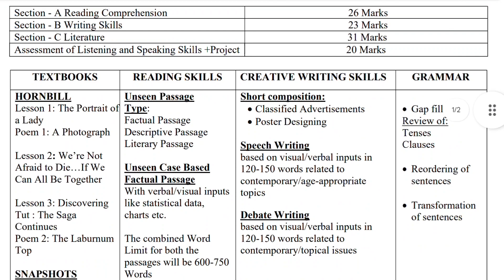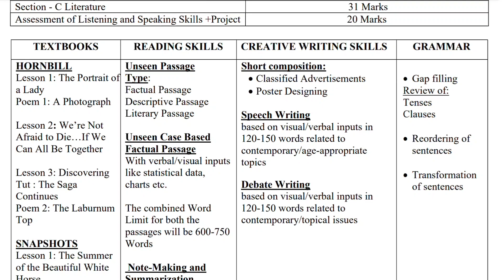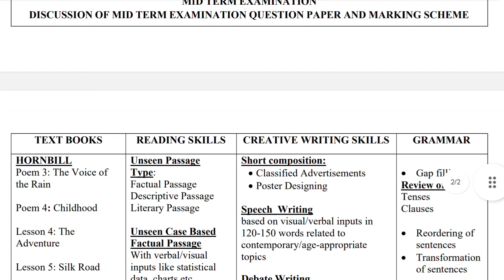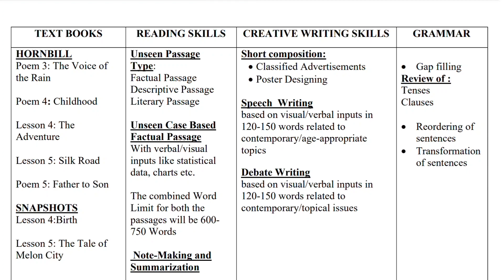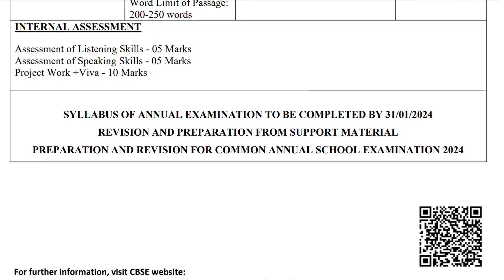Class 11 English Syllabus 2023-24 ।। Annual Exam and Mid term exam syllabus ।। cbse class 11 project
Hello friends,